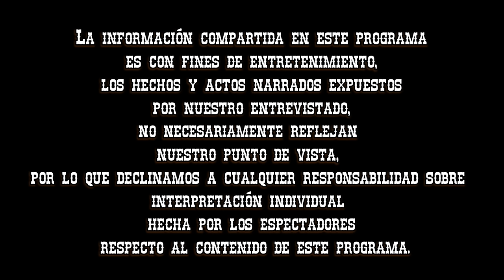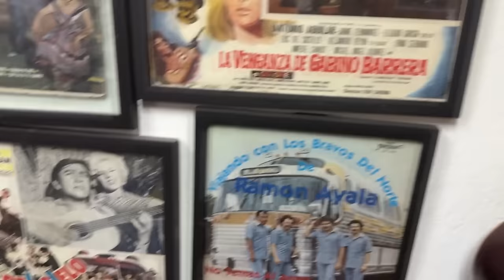Entrevista #132 Omar Velasco y La Terminal / Mexicali